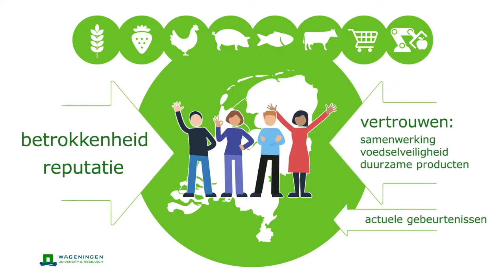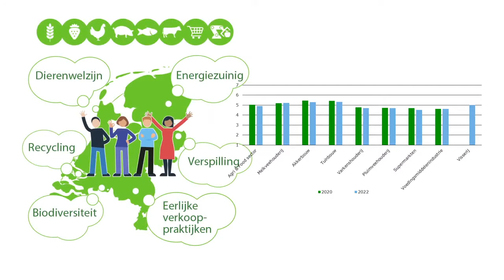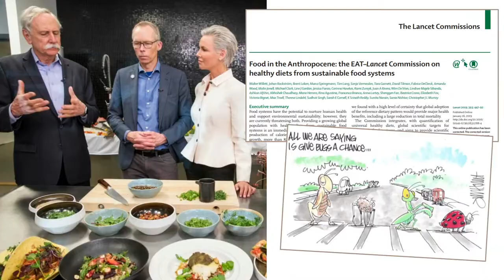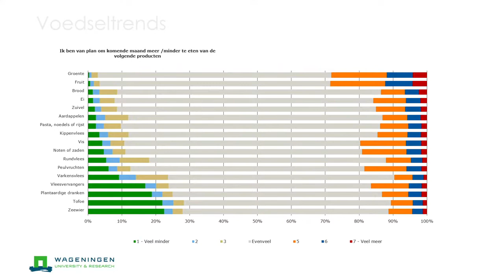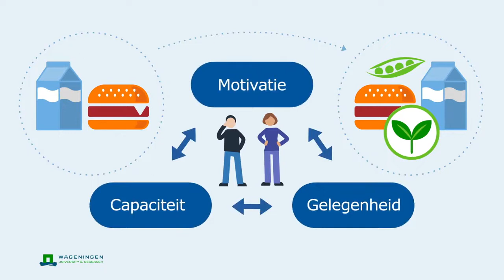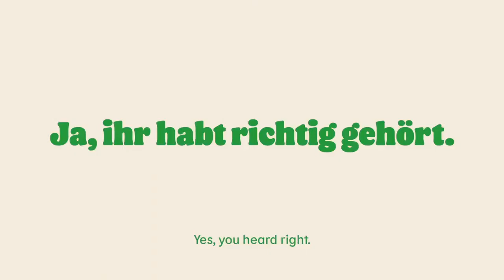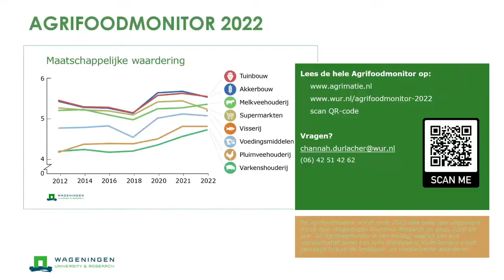Voorproeven op de Markt | Opening Dutch Food Week 2022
In het Stadhuis werd Dutch Food Week op 7 oktober formeel geopend met een bijeenkomst voor genodigden. Sprekers als gedeputeerde Elies Lemkes (Provincie Noord-Brabant), Secretaris-generaal Jan-Kees Goet (LNV), Dustin Woodward (FrieslandCampina) en Wim van de Donk (Tilburg University) besteedden aandacht aan de toekomstbestendigheid van onze voedselketen. Ook werden in dit programma de uitkomsten van de Agrifoodmonitor 2022 gepresenteerd. Daaruit komt naar voren dat Nederlanders ervoor openstaan om zuivel, vlees en eieren te vervangen door plantaardige alternatieven, maar uit hun gedrag blijkt dit niet altijd. Nederlanders missen vooral de capaciteit (kennis en vaardigheden) om met plantaardige alternatieven uit de voeten te kunnen. Ze weten bijvoorbeeld niet goed hoe ermee te koken, recepten aan te passen of een gebalanceerd dieet te volgen. Ook ervaren ze in het algemeen nog nauwelijks sociale druk uit hun omgeving om plantaardige alternatieven te eten.

Over Dutch Food Week
Dutch Food Week vindt dit jaar plaats van 8 t/m 15 oktober. In het hele land worden in die week honderden activiteiten georganiseerd. Open dagen, proeverijen, congressen, demonstraties, kookworkshops en veel meer. Neem voor het gehele programma een kijkje op